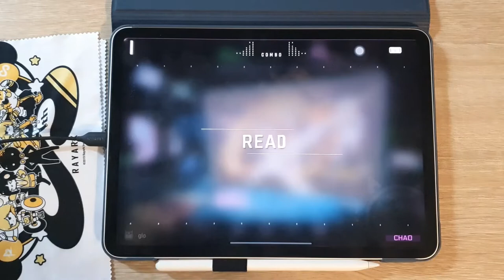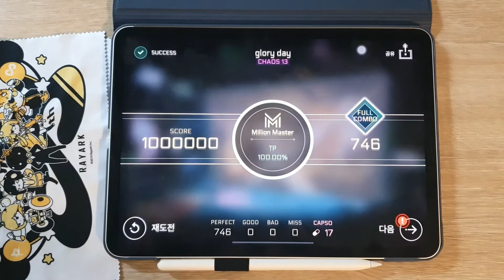[Cytus II x DJ MAX collaboration] glory day (CHAOS 13) TP 100!! 리겜에서 한국어 곡 어색하다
TP 100.00%

Phone : iPad Pro 11" 2nd gen (2020)

[🎵 BEXTER X Mycin.T - glory day]